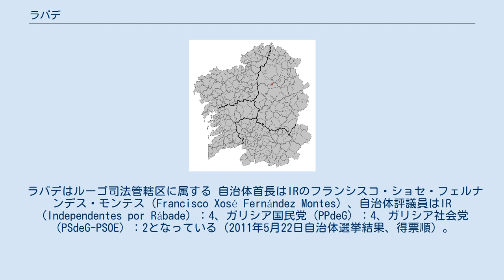ラバデ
ラバデ（Rábade）は、スペイン、ガリシア州、ルーゴ県の自治体。
コマルカ・デ・ルーゴに属する。
ガリシア統計局によれば、2012年の人口は1,674人（2010年：1,723人、2006年：1,668人、2005年：1,668人、2004年：1,630人、2003年：1,626人）。
住民呼称は、男女同形のrabadense。
 ラバデはルーゴ県の中央部に位置し、コマルカ･デ･ルーゴに属する。
隣接する自治体は、北から西がベゴンテ、東から南がオウテイロ・デ・レイである。
自治体中心地区はラバデ地区。
 ラバデはルーゴ司法管轄区に属する 自治体首長はIRのフランシスコ・ショセ・フェルナンデス・モンテス（Francisco Xosé Fernández Montes）、自治体評議員はIR（Independentes por Rábade）：4、ガリシア国民党（PPdeG）：4、ガリシア社会党（PSdeG-PSOE）：2となっている（2011年5月22日自治体選挙結果、得票順）。
 ラバデは1つの教区によって構成されている。